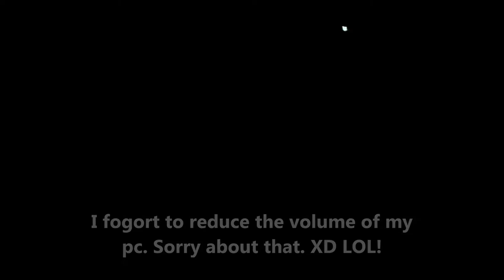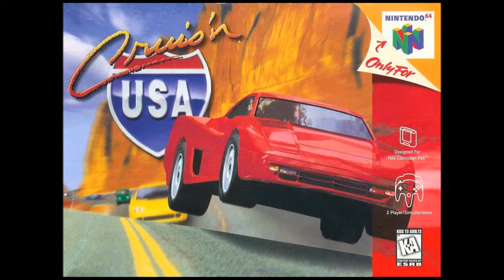Mario Kart 64 for the Nintendo 64 First video in English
Mario Kart 64 (マリオカート64 Mario Kāto Rokujūyon) is a kart racing video game developed and published by Nintendo for the Nintendo 64 video game console. It is the successor to Super Mario Kart for the Super Nintendo Entertainment System, and the second game in the Mario Kart series. It was released in Japan on December 14, 1996, and in North America and Europe in 1997. It was later released as a Virtual Console game for the Wii and Wii U in 2007 and 2016, respectively.

Changes from the original include the move to polygon-based true 3D computer graphics for track design, and the inclusion of four-player support.

They move to three-dimensional graphics allowed for track features not possible with the original game's Mode 7 graphics, such as changes in elevation, bridges, walls, and pits. However, the characters and items remained 2D pre-rendered sprites.

Production of the game began in 1995 under its original title Super Mario Kart R (the "R" stood for "rendered"). and was intended to be a launch game for the Nintendo 64, but more resources were given to Super Mario 64's development. Mario series creator Shigeru Miyamoto acted as producer and often consulted with game director Hideki Konno.

Miyamoto stated that the game was in fact 95 percent complete at the time of the show, but Nintendo chose not to display a playable version due to the difficult logistics of demonstrating the multiplayer features.

The player's driving controls were designed to be similar to operating a radio-controlled car. While Mario Kart 64 features tracks that are fully rendered in 3D.

Konno stated that, while rendering the characters as 3D models was not impossible, the limited processing power of the console would not have allowed all eight characters to appear on the screen at once. Instead, the characters are composed of pre-rendered sprites that show the characters from various angles to simulate a 3D appearance. Rare, developer of the Donkey Kong Country games, provided Donkey Kong's character model.

The soundtrack for Mario Kart 64 was composed by Kenta Nagata, which was his first work on a Nintendo game.[

Mario Kart 64 sold approximately 5.5 million copies in the United States and 2.24 million in Japan. Game Informer reported in June 2014 that the game had sold 9.87 million copies worldwide, making it the second best-selling game on Nintendo 64.